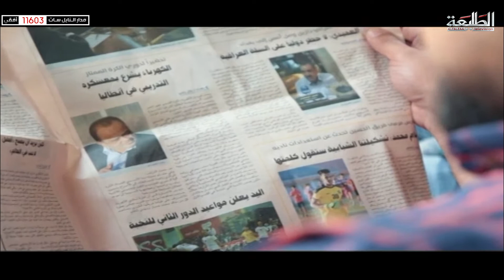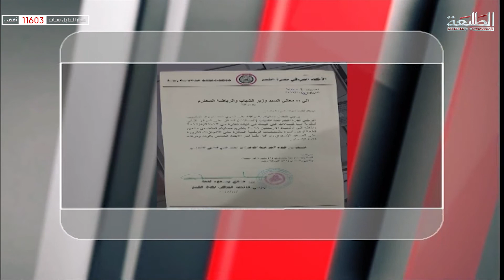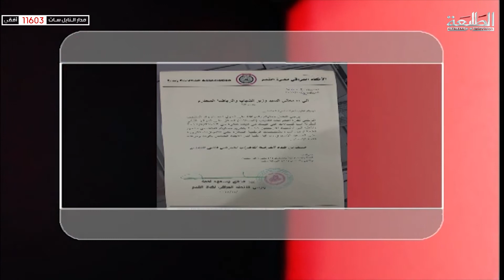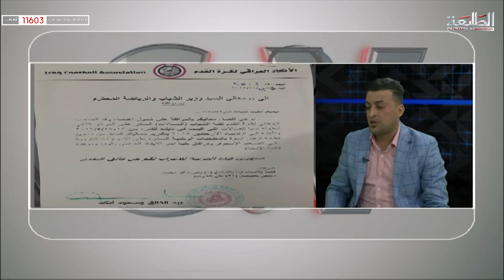برنامج سي في | ضيف الحلقة الكابتن علي طالب | قناة الطليعة الفضائية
▶label: ALTALEEA Tv

▶director: ALTALEEA Tv